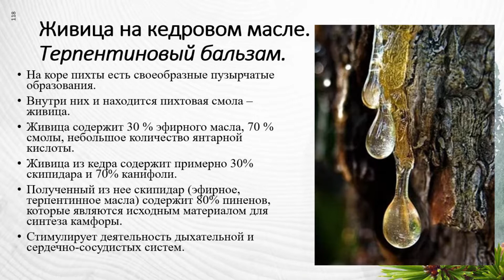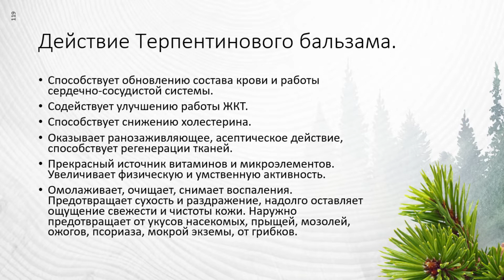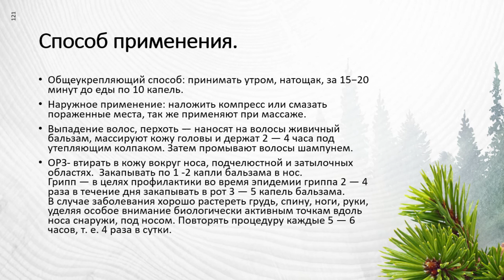Живица кедровая 10% Полезные свойства и применение, доктор Ирина Трушкина - органикМИРЪ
Запись вебинара "Клеточные соки и олеолиты" от Трушкиной Ирины Владимировны, доктора медицинских наук на базе Naturopathic Compounding Pharmacy of Russia — единственного в России компаундинга (производственной аптеки) со специализацией в области натуропатии.

Зарядитесь энергией природы Горного Алтая с органикМИРЪ! Изысканные ароматы таежных растений наполнят Вас позитивом и счастьем!
Мы трудимся для Вас с Душой и заботой!